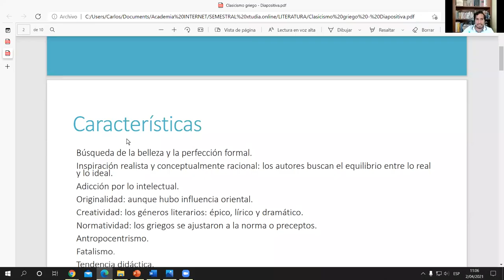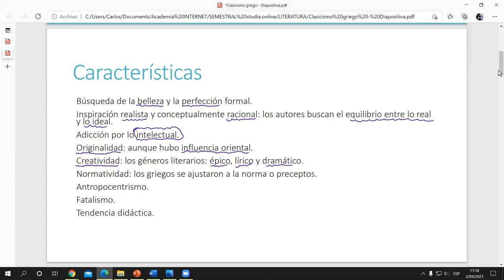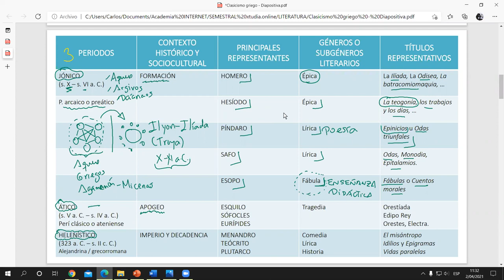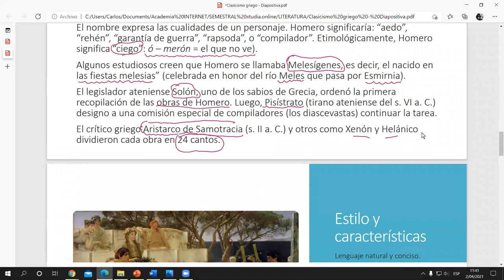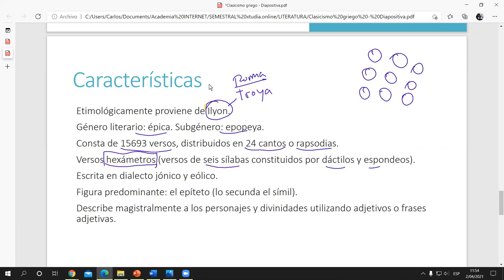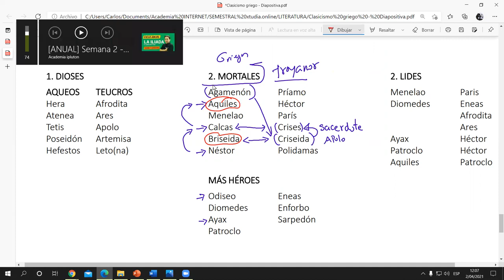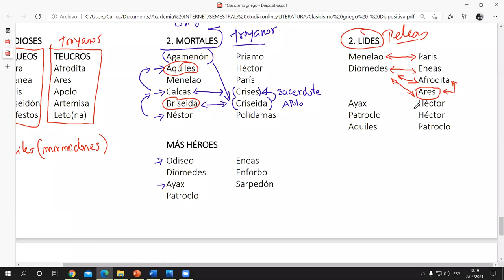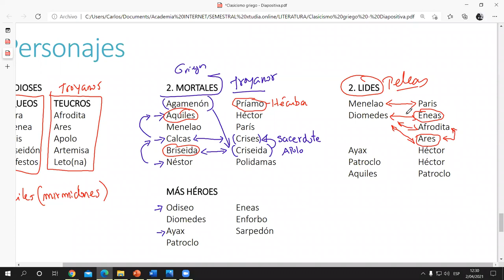LITERATURA, sesion 2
Curso: Literatura
Tema : Clasicismo griego I
Prof: Carlos
Academia Preu 100% virtual
XTUDIA.ONLINE